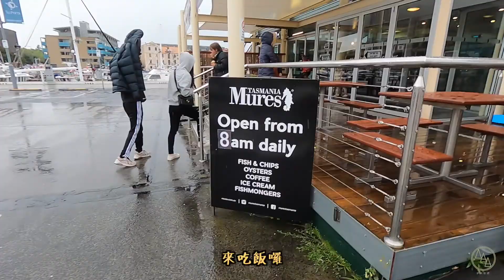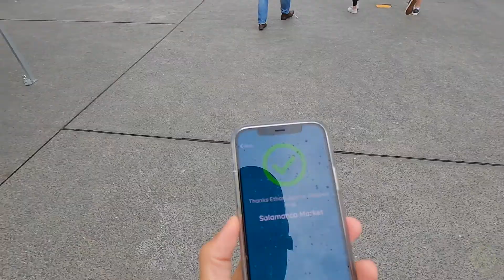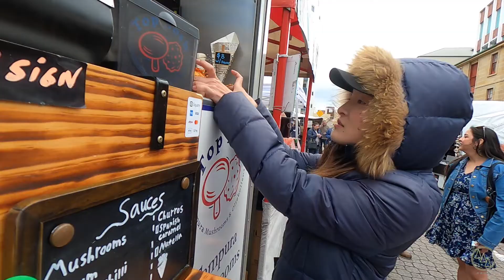塔斯最大城市!霍巴特小旅行｜Hobart Tasmania｜澳洲打工生活#72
阿對，因為最近很忙沒有空拍新影片
所以翻了翻之前的存檔
原來還真的有些沒有剪
所以這是2021年一月的影片
現在看來感覺時間過得可真快阿哈哈哈
蠻喜歡塔斯的，有機會一定要回去玩一下！

Ethan Instagram:
ethan_chou114